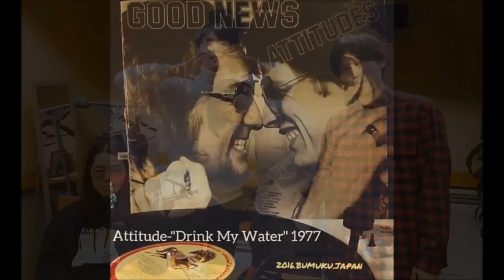Yogee New Waves TOKAIRADIO×TSUTAYA LIFESTYLE MUSIC 929 2017.02.09 ゲスト：Suchmos YONCE & KCEE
Yogee New Waves
TOKAIRADIO×TSUTAYA LIFESTYLE MUSIC 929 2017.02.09 OA
ゲスト：Suchmos YONCE & KCEE